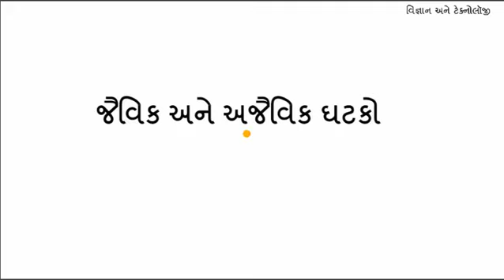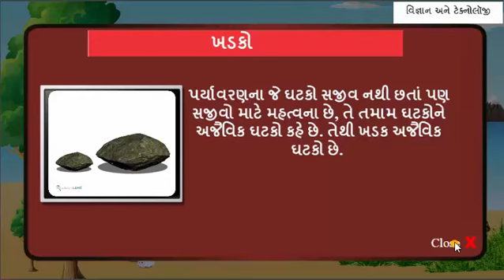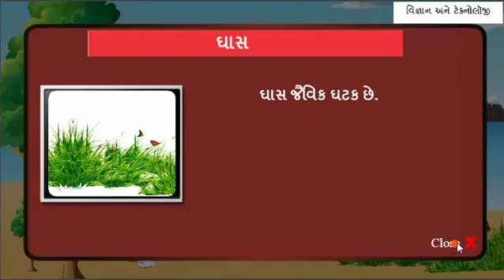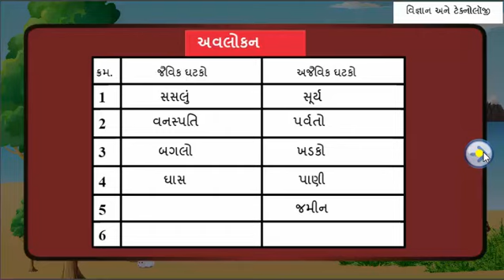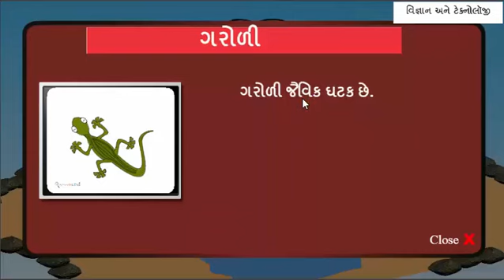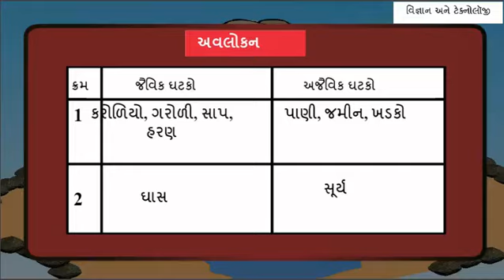પર્યાવરણના જૈવિક અને અજૈવિક ઘટકો || Science || વિજ્ઞાન || Jaivik ghatko ane ajaivik ghatko